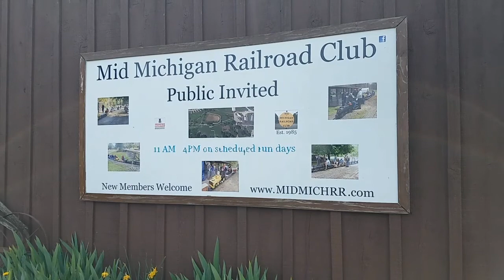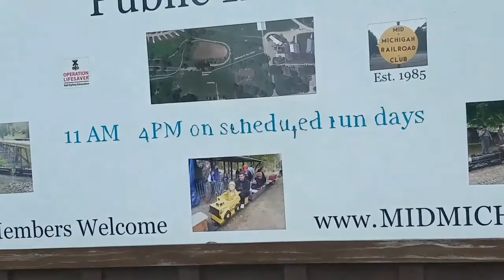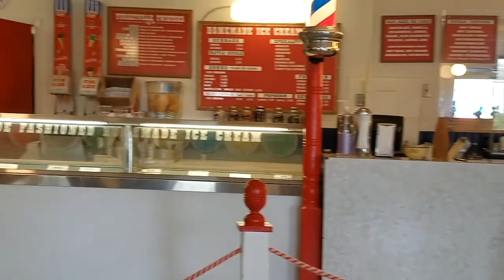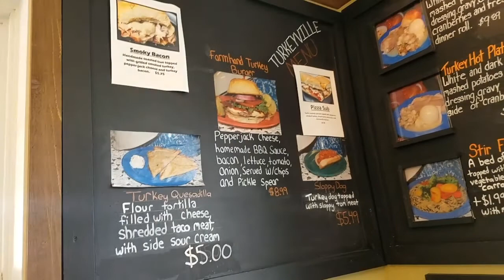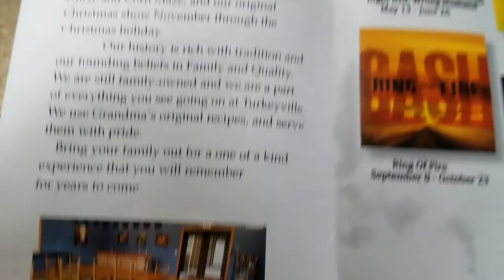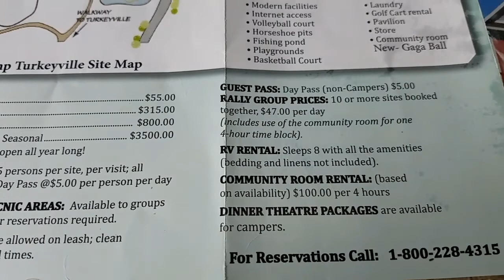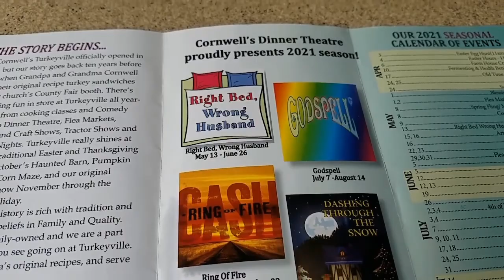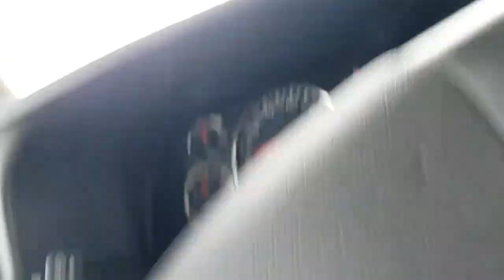Camp Turkeyville Farm RV Resort Marshall MI, Stay in our Coachmen Freelander, RV living part 2.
this is Tony,Brittnay,Autumn and Clayton, in this video we are at Cornwells Turkeyville or Camp Turkeyville, in our Coachmen Freelander and this is also part 2 of a 2 part video here at the resort, which really does have a lot to do, if you are in the area or passing through think about stopping here, I don't believe you will be disappointed even though i am a little bias because I live 5 minutes away.

   consider subscribing and using an affiliate link below, you won't be charged any more and you will be supporting the channel in a small way . watch out for more videos and we appreciate you watching as always

Michigan State park camping guide

10 pack LED lights replacement for bulb ( we used 2 packs almost doing all lights in our rv)

under cabinet led motion lights 3 pack rechargeable, (we have had ours for years)

Hughes Autoformers power watchdog with EPO 30 amp plug in model

Hughes Autoformers power watchdog 50 amp with EPO

water bandit , must have for beat up water fittings found all over campgrounds ,

rv water tank filler with shut off

90 degree water hose elbow eliminates stress when hose attached to rv

rv water pressure regulator w/gauge

rv tank washer with valve , Rhino/Camco

Damp-rid removes moisture when storing

behind door organizer, for shoes but we put everything in it and hang on bathroom door

Camco sidewinder for rv sewer hose up to 20ft

rv toilet seal lube (must have)

rv drain valve lube

rv rubber roof cleaner

rv rubber roof protectant uv etc.. dont just wash without protection!

Dicor lap sealant 4 pack ( keep some on hand )

our black tank toilet drop ins to make smelly a lil less smelly

rv sewer donut attachment

rv sewer weight for hose end (not mandatory but helps)

30 amp 25' rv extension cord

standard rv vent insulator

reusable zip ties

clear 2o water filter 2 part system ( only one part)

stove top coffee maker pricey( no electric needed)

coffee french press if you like that sorta thing

Trinova foam cannon works great

chemical guys car wash

extendable rv wash brush

affordable pressure washer

extendable ladder

10" memory foam mattress check your size

shark vacuum cordless

love these screen door cross handle brace

camco leveling blocks

2 way rv hose splitter a great addition for rinsing off bikes etc..

30 amp to 15 amp adapter

rv awning wash

tire pressure monitoring TST 507

303 uv protectant use on vinyl, rubber etc..

medium size heavy duty rubber wheel chocks